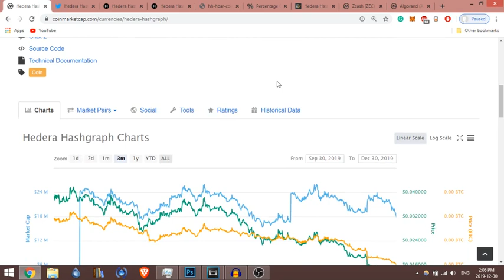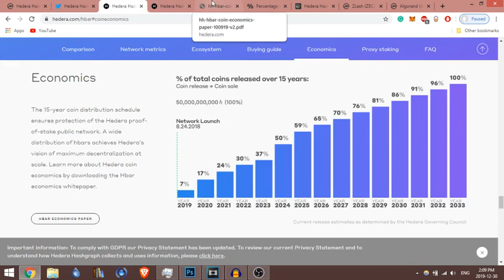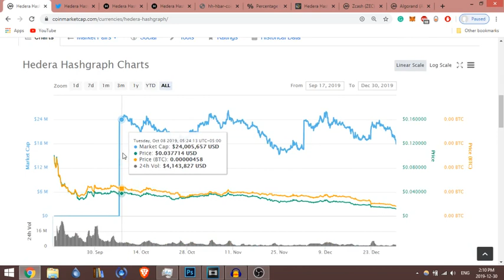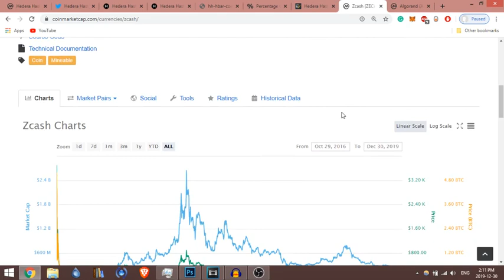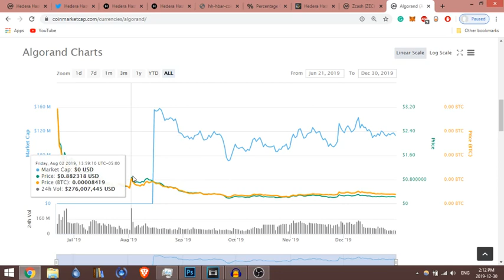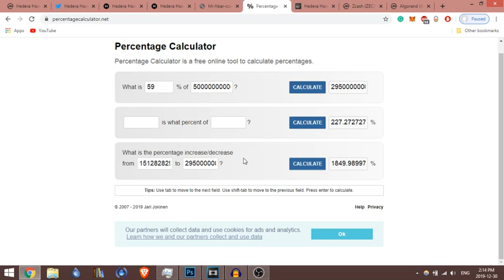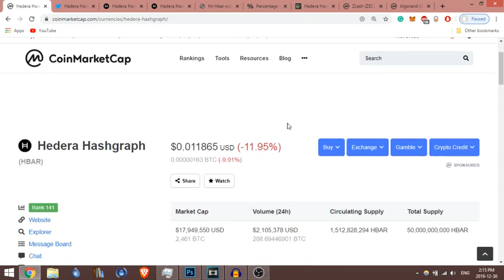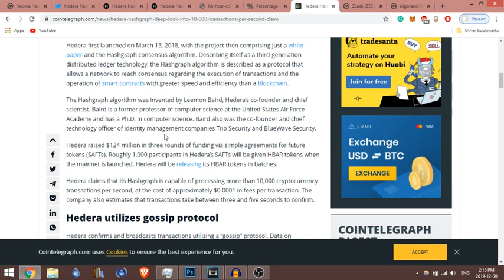HashCrash | Hedera Hashgraph Plummeting Token Price Explanation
HashGraph is a gossip protocol that aims to become the trust layer of the internet allowing a whole new internet economy through micro-payments while maintaining the highest levels of security through an aBFT consensus algorithm.

With that being said the price of the HBAR has been in a shocking downturn since hitting the market, in this video we go over the various reasons that projects like the Hedera Network go through such shocking price discovery.